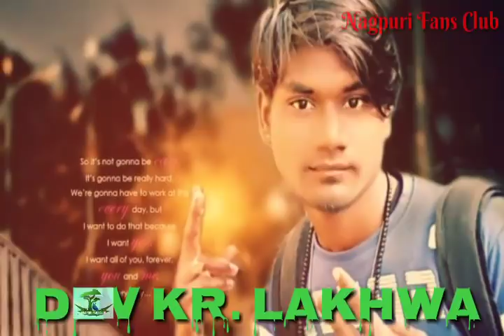Toke Pasand karona ROSHNI 💕 Love Song 🌷New Superhit Adhunik Nagpuri Song 2018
Toke Pasand karona ROSHNI

Hello Friends-
NAGPURI FANS CLUB में आप सभी दोस्तों का स्वागत है।
इस चैनल में नए एवम पुराने गाने रोज upload किये जाते है।

तो अगर किसीको बुरा लगा तो कृपया कमेंट्स Comments बॉक्स में या फिर किसी भी जरिये से जरूर बताये। 【 We are not an owner of this song . So if you have any complaint about it , please Comment us...Please Don't take down the video I'll delete my self 】 हम लोग सभी videos Entertainment मनोरंजन के लिए बनाते है Business के लिए नहीं । कृपया आप इस चैनल के सभी videos को मनोरंजन के लिए देखें। ◆
धन्यवाद